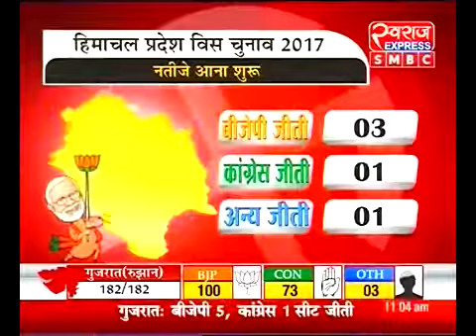SwarajExpress SMBC एक बार फिर बीजेपी सरकार.......